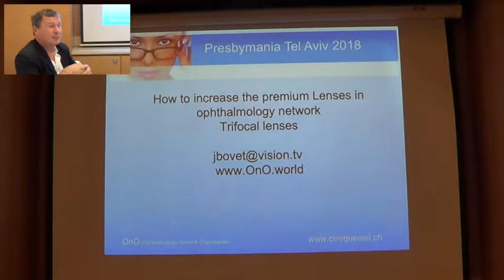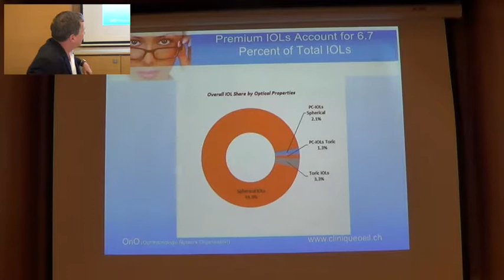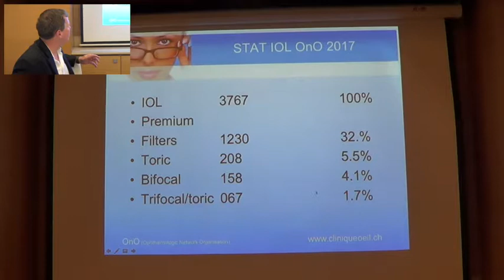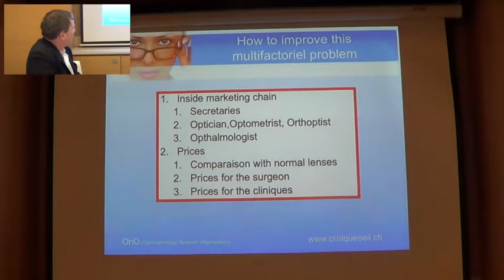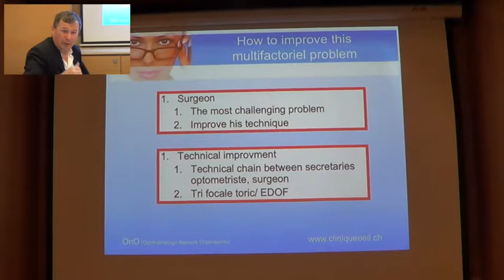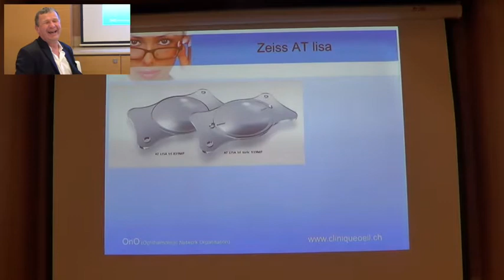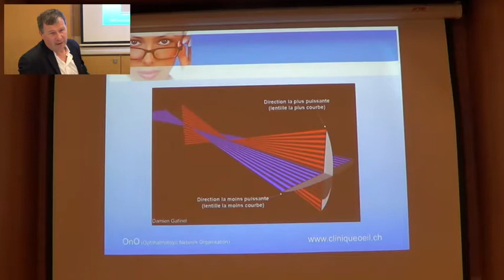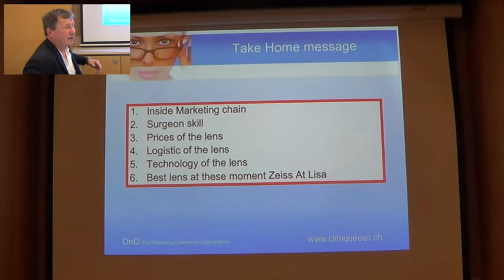Presbymania 2018 - Jérôme Bovet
How to increase the premium lenses in ophthalmology networkTrifocal lenses